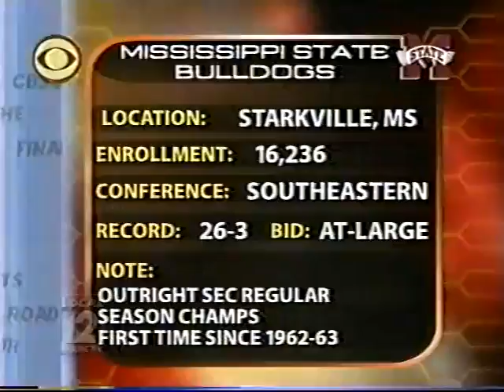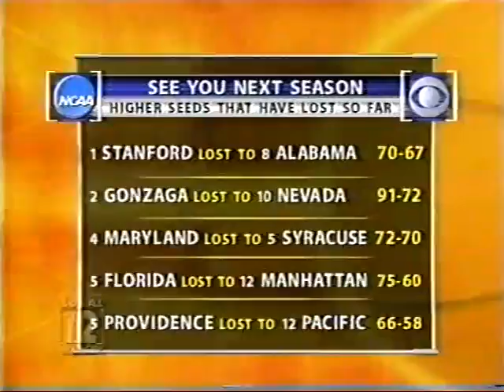2004 NCAA Tournament 2nd Round: #7 Xavier vs #2 Mississippi State (Basketball Full Game 3/21/04)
Dedrick Finn hit a buzzer beater beyond half court to give Xavier a one point lead at halftime, and the Musketeers never looked back. Xavier outscored #2 seed Mississippi State 55-41 in the 2nd half to continue their incredible late season run alive with a 89-74 upset.